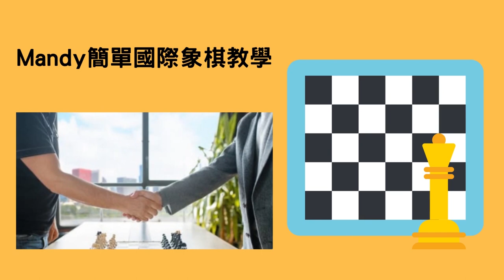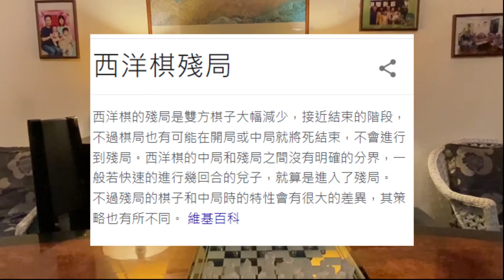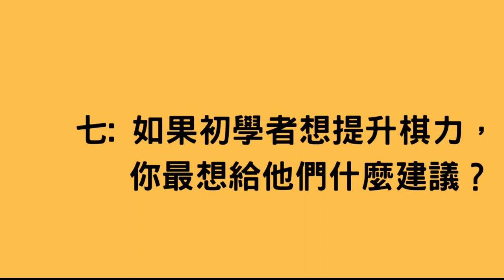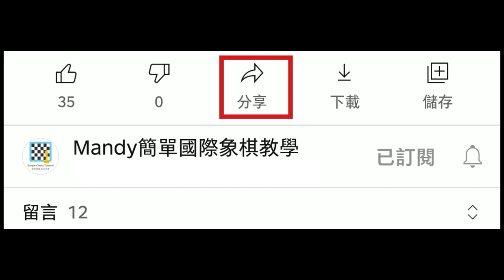頂尖棋手成功秘訣｜國際象棋冠軍專訪：鄺永祈(James Kwong)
＼ 免費下載 ／
■ 《 國際象棋新手成功寶典 》
   ※原價397港幣/ 現在限時免費送出

優秀棋手專訪系列丨香港國際象棋青年好手 : 鄺永祈(James Kwong)丨附中文字幕
鄺永祈(James)是香港本地國際象棋青年好手,
在過往九年期間多次榮獲本港和國外青年國際象棋比賽冠軍,
性格謙虛沉着, 具備持續學習和永不放棄的精神態度,
 期待對國際象棋的感興趣的你會從訪談內容中得到啟發和幫助!

00:00 影片介紹
00:25 受訪者簡介
00:58 第一個問題: James 自我介紹
01:20 第二個問題:  James 如何接觸國際象棋
01:55 第三個問題:  James 分享下棋的三大好處
02:58  第四個問題:  James 分享最欣賞的棋手
03:32 第五個問題:  James 分享優秀棋手必備的三大特質
04:02 第六個問題:  James 分享學棋過程當中挑戰和解決方法
04:40 第七個問題:  James分享給初學者的最重要建議
05:15第八個問題:  James 分享最推薦初學者學習的開局
05:50 第九個問題:  James 最推薦的網上學習資源
06:30 第十個問題: James 對Mandy簡單國際象棋教學評價

你好，我是Mandy老師，
教授國際象棋超過10年時間，
學生主要來自國際學校和傳統名校，
對待學生有愛心和耐心，
課堂風格清晰生動，
致力啟發學生高效思考及
培養優良的學習態度～

教學方式:
會為學生度身訂造最佳學棋方案，
幫助學生速效學習並且取得進步，
下棋時更容易輕鬆取勝!

成功的課堂來自於精心安排
從初級到高級不同水平
所需的技能和知識，
我會針對學生的薄弱點加強指導培訓，
並幫助學生掌握下棋的重要原則，
施行的教導風格是簡單和輕鬆的方式，
教學時會以交流和討論的形式為主~